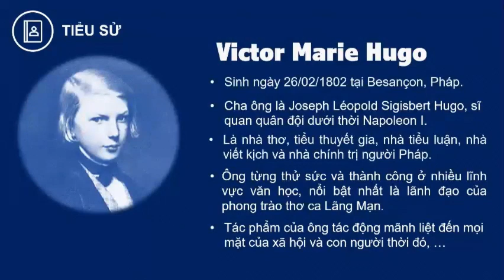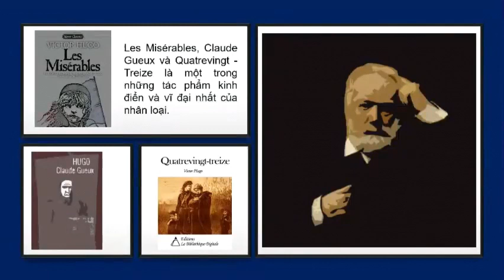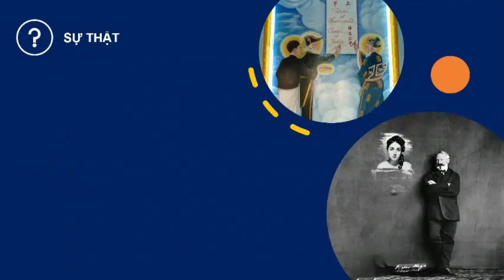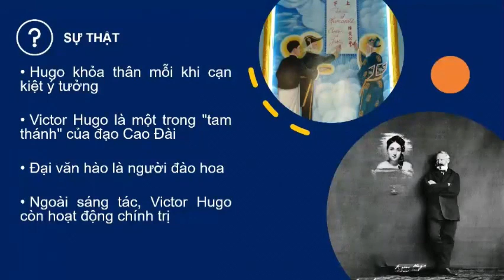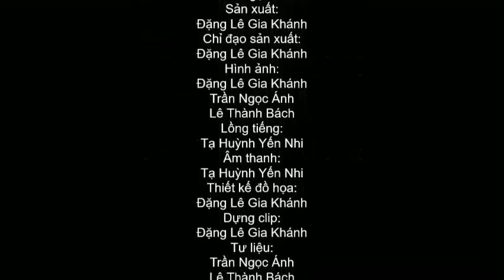Victor Hugo - Đại văn hào vĩ đại của nước Pháp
Sản phẩm văn học đến từ nhóm 4 PEOPLE TIRED của lớp 12T1 - Trường THPT Chuyên Thoại Ngọc Hầu.

Nội dung & hình ảnh: Trần Ngọc Ánh, Lê Thành Bách
Thiết kế: Đặng Lê Gia Khánh
Lồng tiếng: Tạ Huỳnh Yến Nhi

Contains: Victor Hugo's life stories
Theme song: Howl's Moving Castle Soundtrack

Video đã được tua nhanh hơn 1.25 lần để kịp thời lượng của bài dự thi.